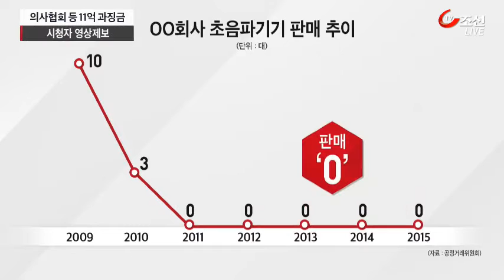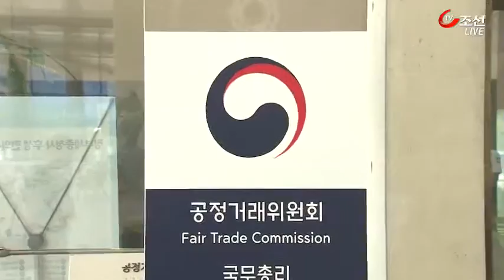"한의원에 의료기기 팔지마"…공정위, 의협 등에 과징금 11억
의사와 한의사 간 갈등에는 정부도 한쪽 편을 들기가 쉽지 않죠. 그런데 공정위가 의사협회에 과징금을 부과했습니다. 한의원에 의료기기를 팔지 못하게 압력을 넣는 등 의사단체의 행위가 도를 넘었다는 겁니다.